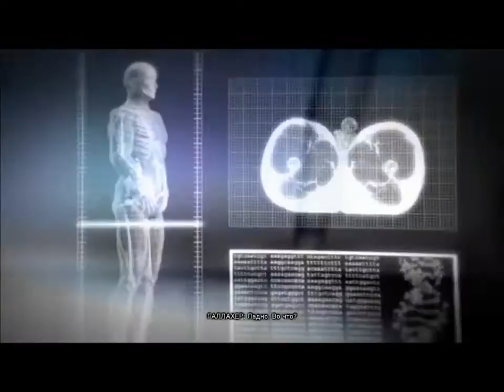Игрофильм Prototype 2 Часть 3